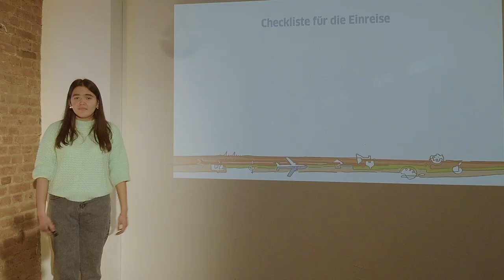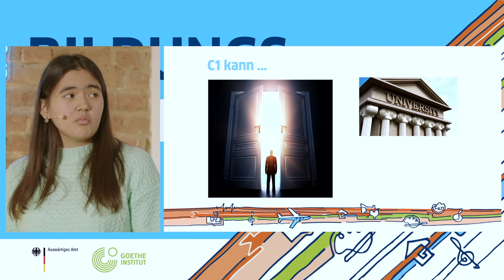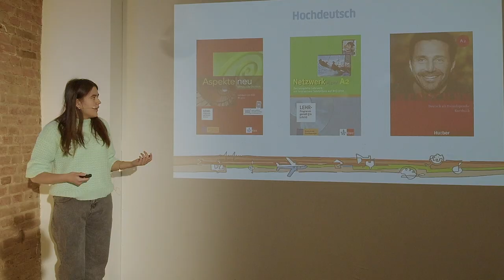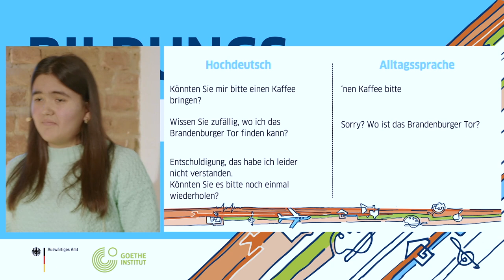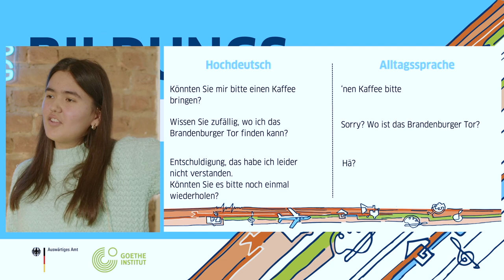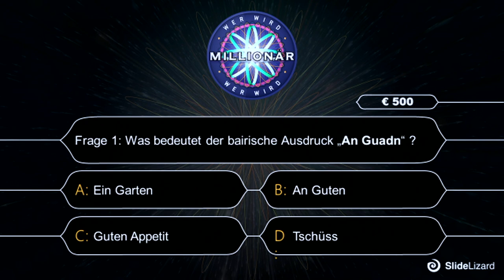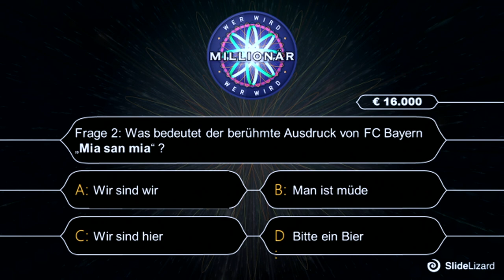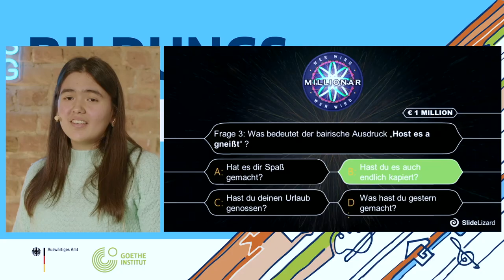Bildungs Pingpong - Saida Rustambekova